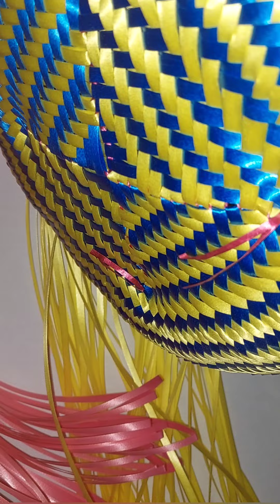como hacer un tenate grande con base redondo, paso a paso ( parte 1 )